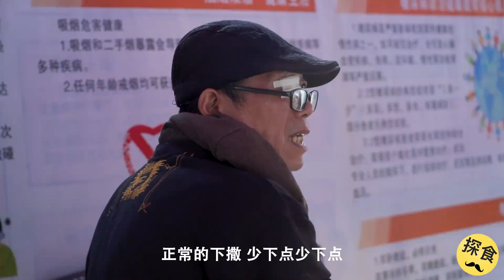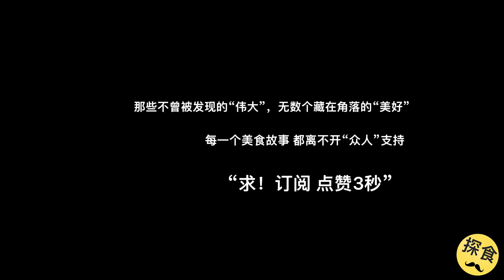武汉“瞎哥”面馆三不下，天热下雨心情差统统不下，4元一碗放肉~了解美食背后的人和故事